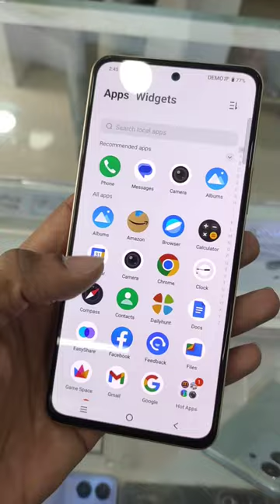Vivo Y200e saffron Delight colour 🔥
y200e shorts
y200e colours
y200e look